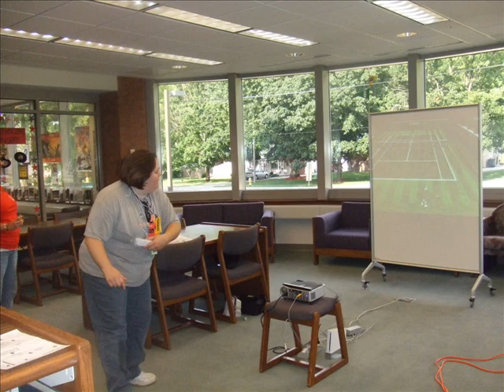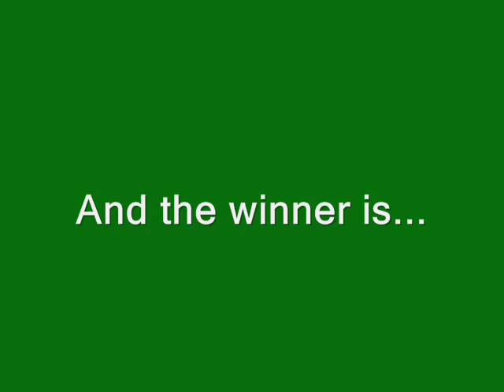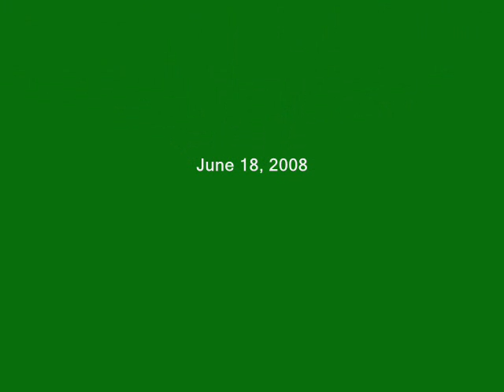The Amazing Race: Library Edition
Greenwood Public Library's summer reading program kickoff event.